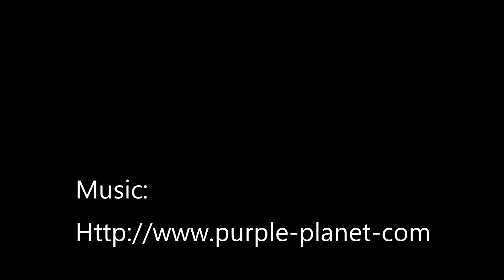The land behind Njukcagaisa, Part I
Fishing for arctic char, Finnmark Norway. Bacpacking. wildlife.